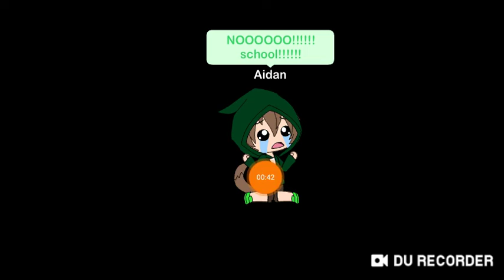Noooo school!!!!!! XD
Noooo school is coming back noooooo school is the wost!